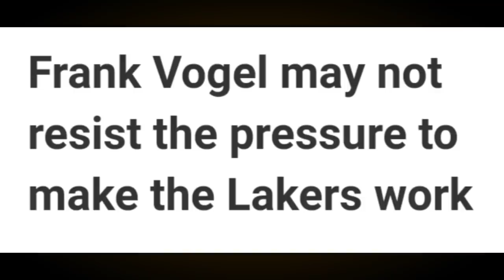Coach FRANK VOGEL PAPALITAN | DURANT GUSTONG PABALIKIN si IRVING | WIZARDS SWERTE WALA si WESTBROOK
Mga IDOL, halina't pag usapan natin ngayon ang tungkol sa balitang papalitan nga daw si Coach Frank Vogel. Dagdagan narin natin ng ibang updates.